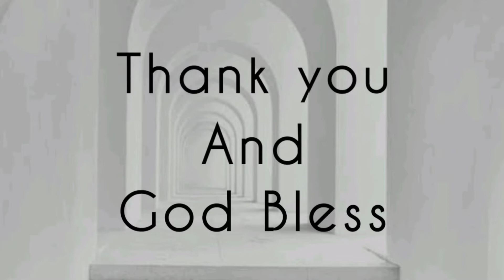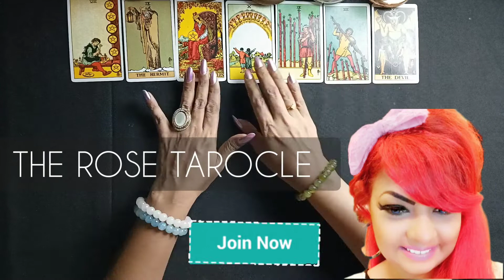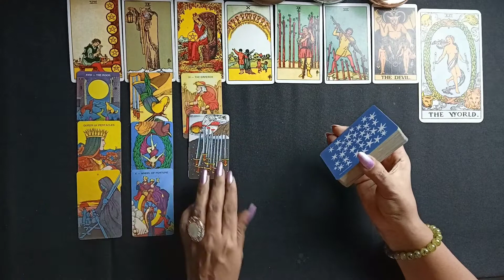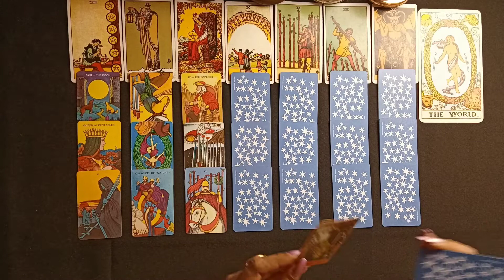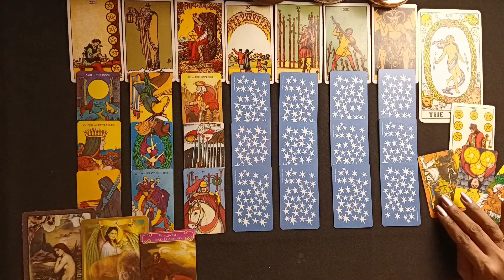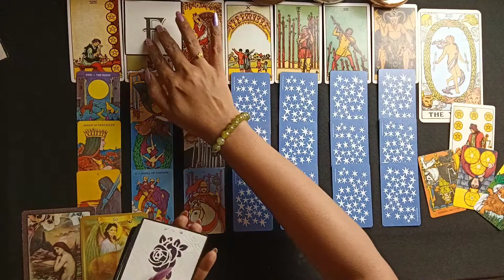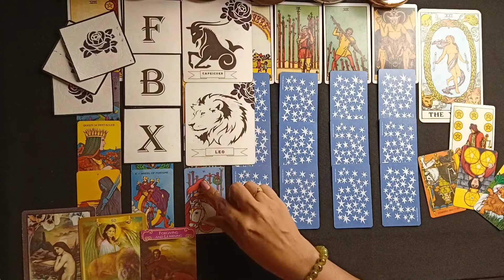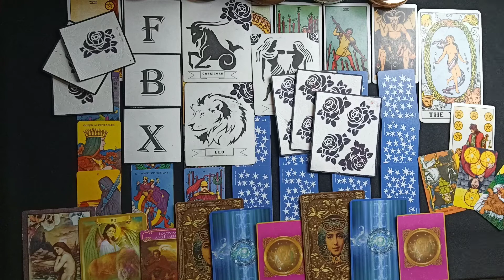CANCER MAY 2022 THE PERFECT STORM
19.99 USD (per Question)

02 Questions - 60 USD

05 Questions - 120 USD

10 Questions - 250 USD

Readings could take from 15 mins upto an hour depending on the intensity of your spread.(No set time limit)

NAMASTE 🙏🙏🙏

Rose🌹

Monday: Aries, Leo, Sagittarius
Tuesday: Pisces, Cancer, Scorpio
Wednesday: Aquarius, Libra, Gemini
Thursday: Capricorn, Taurus, Virgo
Friday: All signs collective reading (current energies)

2nd WEEK SCHEDULE MONTHLY READINGS

Monday: Aries-Taurus Cusp, Leo-Virgo Cusp, Sagittarius-Capricorn Cusp
Tuesday: Pisces-Aries Cusp, Cancer-Leo Cusp, Scorpio-Sagittarius Cusp
Wednesday: Aquarius-Pisces Cusp, Libra-Scorpio Cusp, Gemini-Cancer Cusp
Thursday: Capricorn-Aquarius Cusp, Taurus-Gemini Cusp, Virgo-Libra Cusp

3rd WEEK SCHEDULE BI-MONTHLY READINGS

4th WEEK SCHEDULE BI-MONTHLY READINGS

Official Legal Statement:
THE ROSE TAROCLE makes no representations or warranties of any kind, express or implied, as to the information, content or materials in this guidance video. THE ROSE TAROCLE will not be liable for any damages arising from use of this video.